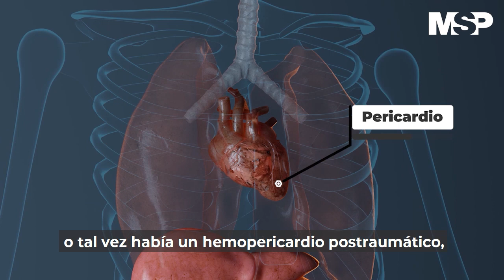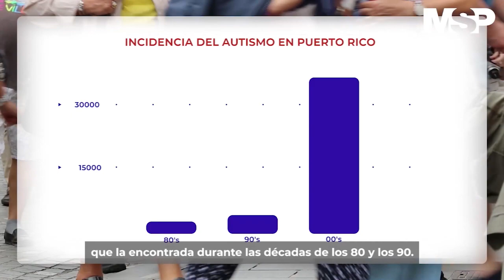Edición diaria de MSP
Pacientes: En el mes de concienciación del autismo el Dr. Simón Carlo aboga por mejores servicios para las personas con la condición.
30,000 familias viven a diario con los retos de atender a hijos diagnosticados con autismo en Puerto Rico.
Pfizer asegura que su vacuna contra el COVID-19 protege durante al menos seis meses.
Además:
¿Existió Jesús? ¿Era realmente Dios? ¿Nos ha quedado algo de él considerado auténtico?
El periodista Luis Penchi te presenta una interesante entrevista sobre el verdadero proceso de agonía y muerte de Jesuscristo.
Espere la próxima semana lo más relevante en noticias para médicos, profesionales de la salud y pacientes en MSPEdiciónDiaria.